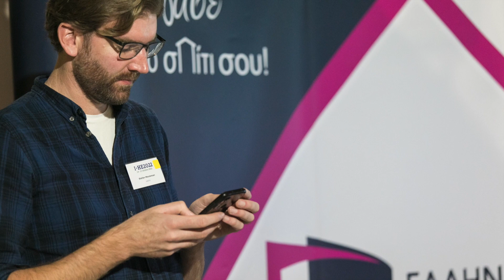I-HE2022 Conference - Aftermovie